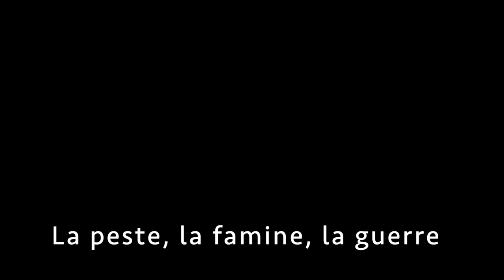Penser la pandémie avec les Grecs - Entretien avec Philippe Borgeaud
La littérature européenne commence avec la « peste » du début de l’Iliade, à l’origine de la « colère d’Achille ». Les flèches d’Apollon, qui déciment l’armée des Achéens, sont le résultat de la malédiction lancée par son prêtre, insulté par Agamemnon. Caractérisé par un dosage variable de pestilence mortifère, de stérilité de la terre et de guerre civile, le fléau de l’épidémie appelée loimós hante la mémoire grecque, comme le signe d’une toujours possible colère des dieux. Appelé à Athènes pour purifier la cité menacée par un loimós dont on se souvient encore des siècles après, le purificateur crétois Epiménide procède à un étrange rituel de refondation de l’espace politique et religieux.Il fallait un étranger pour guérir la cité. La peste de 430 av. J.-C., la plus fameuse de toutes probablement, a été vécue, observée et décrite, en des termes qui n’ont rien de religieux, par l’historien Thucydide. Mais une dizaine d’année plus tard, l’Oedipe-Roi  de Sophocle interroge à nouveau en termes de purification, l’épidémie déclenchée par Oedipe à l’insu de tous et à son propre insu. Le mal est considéré, par le choeur au début de la pièce, comme un intrus, un étranger venu corrompre le corps social et la fertilité de la terre, alors même que la cause de l'épidémie, finalement révélée, sera reconnue comme d’origine purement autochtone.